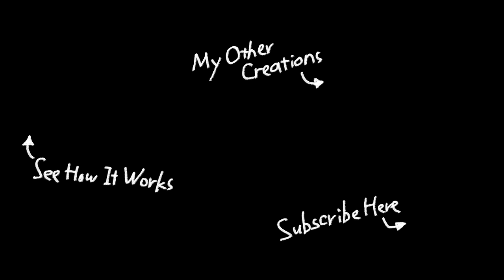[MOC] LEGO® Technic Dual-Driveshaft Pickup [4K]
Weight: 1237g
Dimensions: 350 mm (L) x 150 mm (W) x 165 mm (H)
Parts count: 1660 pcs
Propulsion: XL motor
Steering: Servo motor
Live axle suspensions with dual-driveshaft
Openable doors / engine hood / tailgate
Working headlights